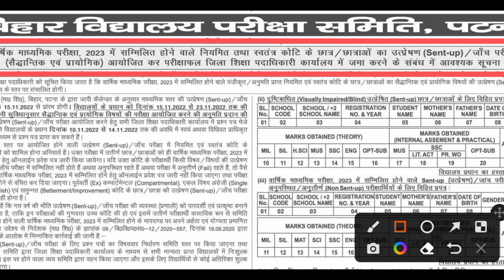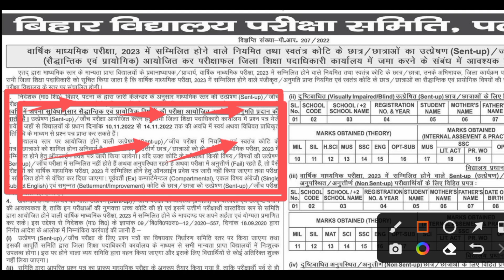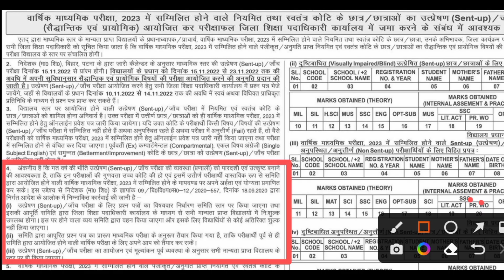bihar board class 10 sent up exam 2022🤔15 se exam || bseb sentup exam 2023 || नया नियम लागू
बिहार बोर्ड मेट्रिक सेंट अप एग्जाम 2022🤔15 से एग्जाम || परीक्षा रूटीन जारी || नया नियम लागू

bseb inter physics sent up exam question paper 2023
inter science sent up exam question paper
sent up exam 2021 question paper history
bihar board inter sent up exam 2023 time table
bihar board inter sent up exam 2023 routine
bseb inter sent up exam 2023 question paper

english sent up answer key 2023
english subjective question answer sent up exam 2022
political science sent up exam questions answer
political science sent up exam answer key 2022
political science sent up exam questions paper solution 2022
art's hindi sent up exam question paper solution
hindi art's sent up exam question paper solution 2022
history 2021 sent up exam question
bihar board sent up exam 2023 routine
bihar board sent up exam 2023 date
sent up exam 2023 date
sent up exam 2023 question paper
bseb class 10th sent up exam 2023
skylight study
bseb sentup exam 2023
sent up exam question paper
bihar
english answer key for sent up exam 2022
english answer key 2022
biharboard
history objective sent up exam 2022 question paper
bihar board inter exam news today
bseb update
bihar board exam news 2023
bihar board exam news today 2023
sent up exam 2023 admit card
sent up exam kya hota hai 2022
bihar board sent up exam 2022
matric inter sent up exam
sent up exam new update
bihar board new update board exam
sent up exam admit card kaise download karen
bihar school examination board patna
jarurat classes
सरकारी योजना
abhishek tutorial
a r carriar point
bihar board sent up exam 2022 date
bseb sent up exam admit card
bihar board sent up exam
inter sent up exam notice
bihar board sent up exam 2022 routine
bseb class 10th exam 2023
class 10 exam schedule 2023
bseb sent up exam new update
class 10 hindi sent up exam question paper 2023
class 10 social science sent up exam question paper 2023
class 10 science sent up exam question paper 2023
matric sent up exam question paper 2023
10th sent up exam routine
matric inter sent up exam timetable
bihar board inter sent up exam routine
bseb matric sent up exam schedule 2022
bseb 10th sent up exam question paper
bseb matric sent up exam routine
bihar board
chemistry answer key sent up exam 2023
sumit sir
hindi answer key for bihar board 12th class
hindi questions paper solution for sent up exam 2022
hindi sent up exam answer key 2022
bihar board intermediate sent up exam 2022
ranker study centre
political science sent up exam question pap
skylight study
bihar board sent up exam answer key 2022-23
biharboard
bseb update
jarurat classes
सरकारी योजना
abhishek tutorial
10th sent up exam routine